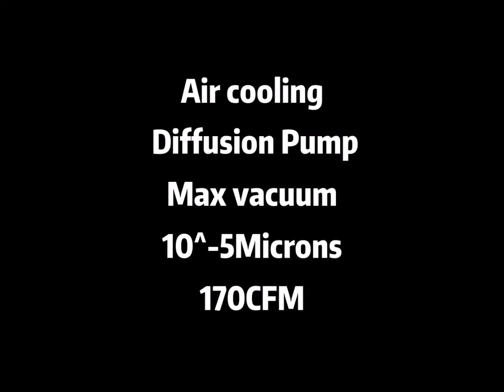Air cooling diffusion pump